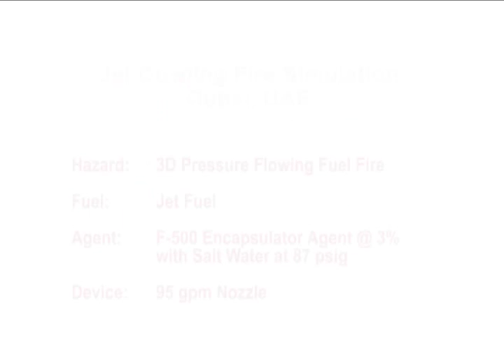F-500 EA Extinguishes Three-Dimensional Jet Engine Cowling Fire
F-500 Encapsulator Agent excels at three-dimensional flowing fuel fires, as seen in this simulation of a jet cowling with burning jet fuel from Dubai, UAE.  A 3% F-500 EA solution was applied with salt water.